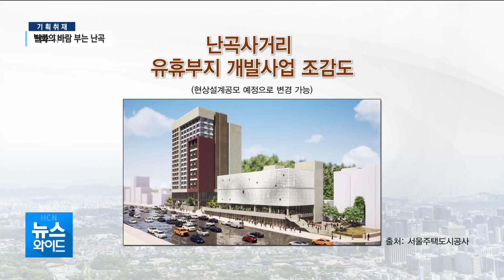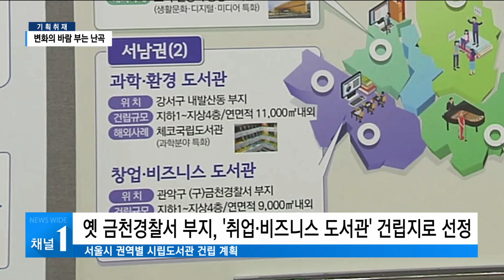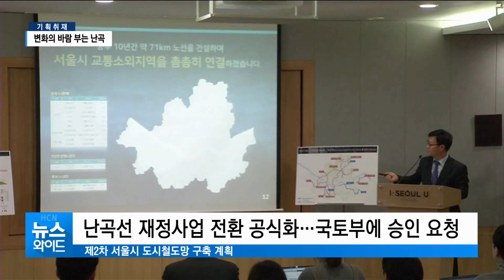변화의 바람 부는 난곡…'낙후 지역' 오명 벗나 / 관악 현대HCN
난곡 일대에 변화의 바람이 일고 있습니다. 교통 환경을 개선하기 위한 사업이 지속적으로 추진되고 있고, 최근에는 시립도서관 건립도 결정됐는데요. 지역균형발전을 위한 서울시 차원의 각종 인프라 구축 사업들이 난곡 권역 주민들의 삶의 질 향상으로 이어질 수 있을지 관심이 집중됩니다.